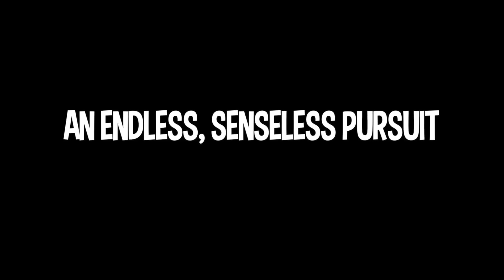• Get Blake! (2014) Official Trailer (HD) • English version •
Please me 1M views.

The series tracks the exploits of Blake Myers, an adventurous teenage boy who is destined to one day to protect humanity from alien squirrels called "Squaliens". The Squaliens, however, are sent back in time to prevent Blake from fulfilling this destiny.

"Get Blake!" (formerly "Blake and the Aliens") is a French-American animated television series created by Antonie Guilbaud and produced by MarathonImages in association with Nickelodeon, Game One and Gulli. With the participation of le Centre National de la Cinématographie et de l'Image Animée and the support of the MEDIA programme of the European Union.

According to Marathon Media, the show was its first "broad comedy series" following "years of doing light—hearted action such as "Totally Spies!" or "Martin Mystery". "Get Blake!" ended on October 29, 2015, with a total of 26 episodes.

The series boasts world-renowned creative teams with long-standing credentials in animation including director Daniel Klein, executive producer Eryk Casemiro; and Derek Dressler (Kick Buttowski, Johnny Test, Breadwinners and Annoying Orange), who supervised the writings

The series was first announced in 2012 as being titled Blake and the Aliens with Reid Harrison and Eric Gosselet originally attached to write and direct respectively, and was described as having a "board-driven" approach similar to SpongeBob SquarePants. In 2014, it was retitled as Get Blake! with Daniel Klein taking over as director.

Nickelodeon | Gulli | Game One (2014)
Created by: Antoine Guilbaud
Writing by: Derek Dresleer and other
Directed by: Daniel Klein & Pascal Jardin
Voices of:
Robbie Daymond, Spike Spencer and other
Executive producers: Antonie Guilbaund, Kaz and other.
Animator: INSPIDEA

The trailer is produced by a musical group "YellowShark Music", among them the composer of this series, Norbert Gilbert.